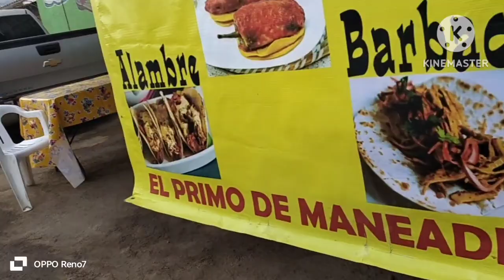jackpot en la playita